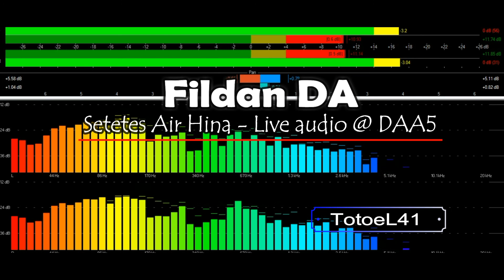FILDAN DA NgeRock and Dut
Fildan membawakan lagu Setetes Air Hina live audio @ DAA5..